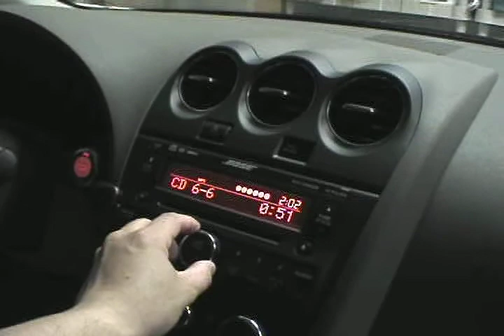(2) 10" JL Subwoofer Install 2008 Nissan Altima - Part2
Milwaukee M12 Cordless 3/8" Drill / Driver & 1/4" Hex Impact Driver

TACKLIFE 26PCS Magnetic Screwdriver Set with Case

Alright, I know you couldn't hear much of the car audio on the first video. So here is another video with some sound to it. My cheapy video camera doesn't do it justice when it comes to recording the bass but this is the best it could do.